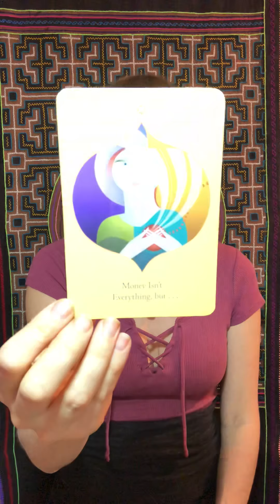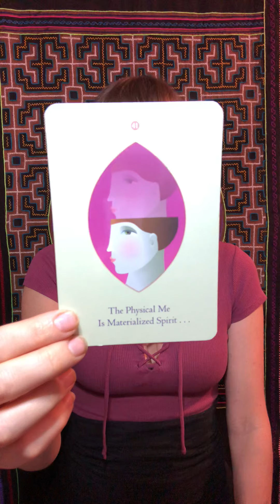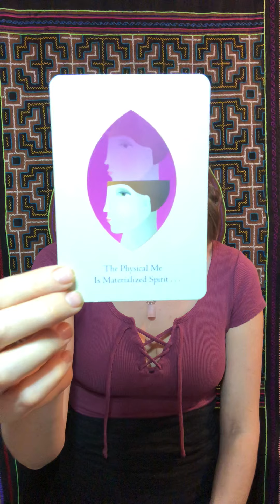4/28 Daily Astrology Mother of Wands Energetic Musings Tarot Tarotscope Crystals Horoscope Gems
🔮💫 Daily Mother of Wands Energetic Musings General Astrology Horoscope, Tarotscope, crystal & herbal balancer + the “Cosmic Question”!